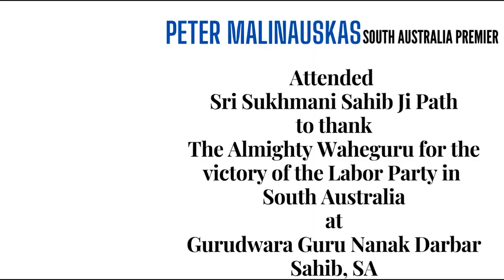South australia Premier Peter Malinauskas's thoughts on Immigration Speaking exclusively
South australia Premier Peter Malinauskas's thoughts on Immigration.

Speaking exclusively to Tejjo TV at gurudwara Guru Nanak Darbaar Sahib, the Premier also spoke about keeping his promise of visiting the Golden Temple.